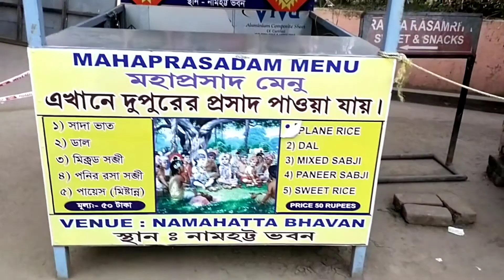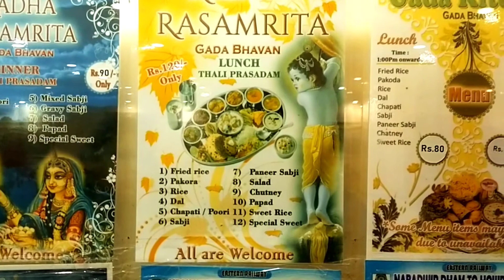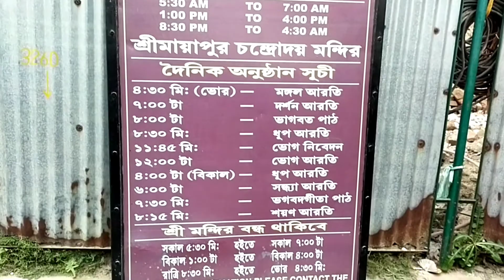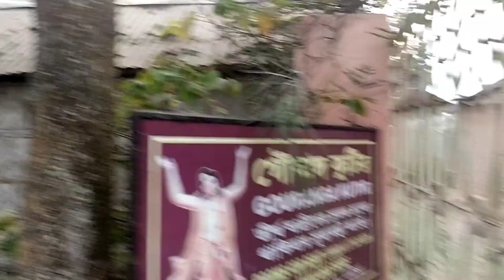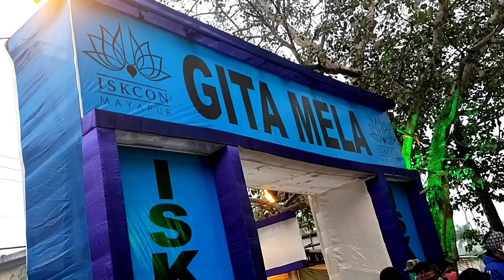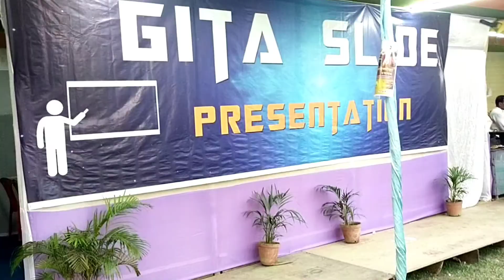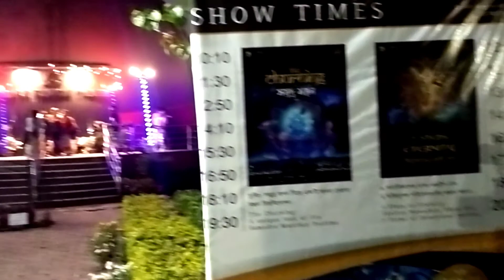Mayapur and Nabadwip tour guide।। Iskcon Mayapur ।।মায়াপুর ভ্রমণ গাইড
বন্ধুরা তোমরা কেমন আছো আশাকরি সবাই ভালো আর সুস্থ আছো।। সঙ্গে ইস্কন মায়াপুর vlog  এ vlogger pinku channel এ তোমাদেরকে স্বাগত।। হরে কৃষ্ণ এই মায়াপুর westbengal তথা সারা পৃথবীতে ভ্রমণ প্রেমীদের এক বিশেষ আকর্ষণ এর জায়গা। এখানে সকাল সন্ধ্যা আরতি, কৃষ্ণ নাম, ভজন এই সব কিছুর মিলন এ মন ভরে যায়।। আর কম বাজেটে weakend tour হিসাবে  মায়াপুর এর মতন জায়গা অতুলনীয়।। মায়াপুর এর ভেতর অনেক ভবন আছে সেখানে থাকা, খাওয়া কোন সমস্যা হবে না।আর কম থেকে বেশি সব বাজেটে থাকতে পারবে।

Howrah to katwa local train time:

5.38am
8.00am
10.00am
12.10pm
2.30pm
5.05pm
6.10pm